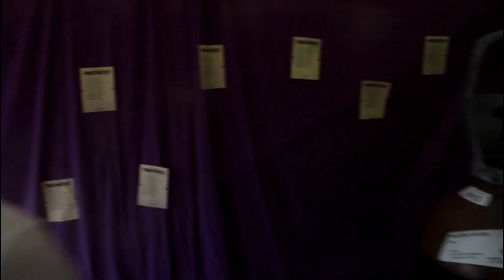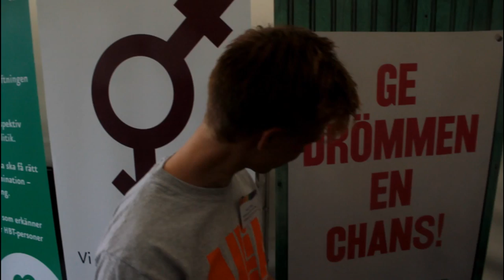Pride på Helium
Vi gick runt Pride Park 2010 och frågade folk vad de gjorde där.

The Catch?

De var tvungna att andas in helium.